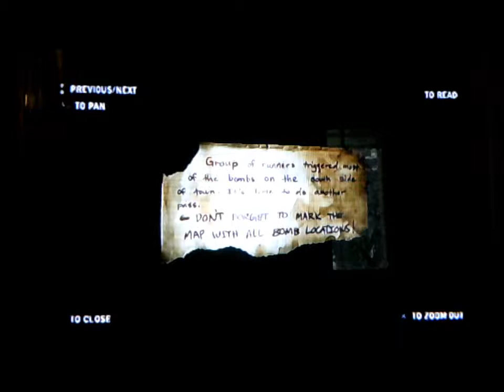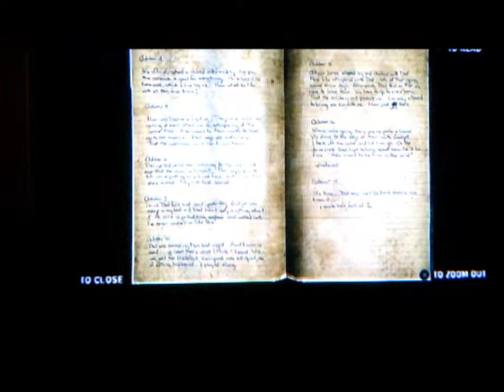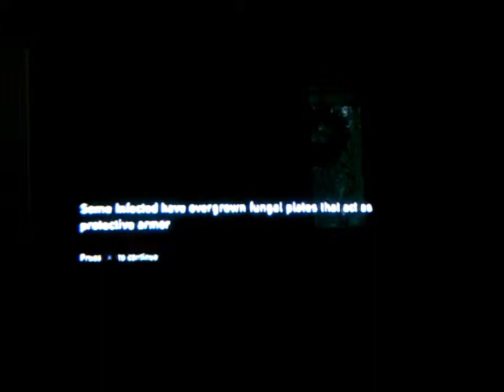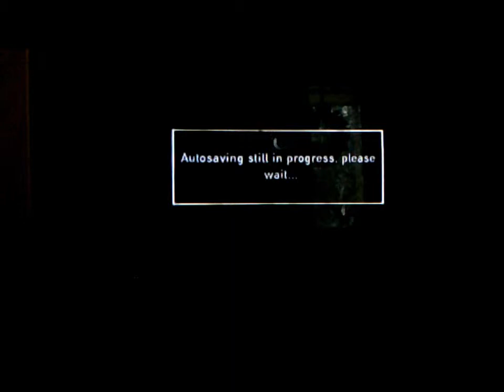Gameboys Part 5 "Good job, jerks!" - The Last Of Us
Will  and Dante continue their epic journey with zombies.